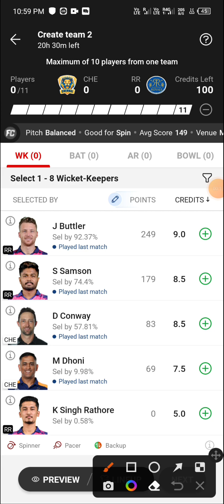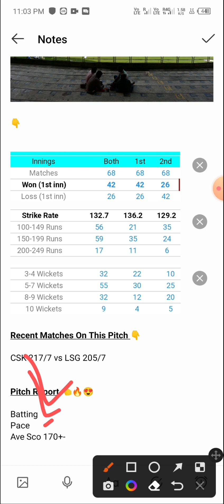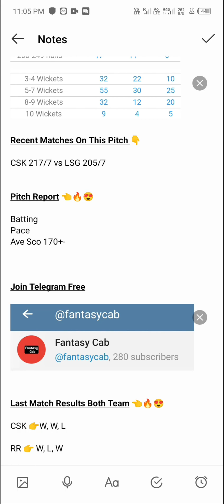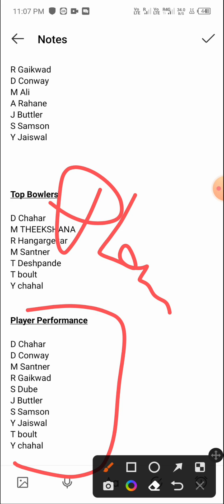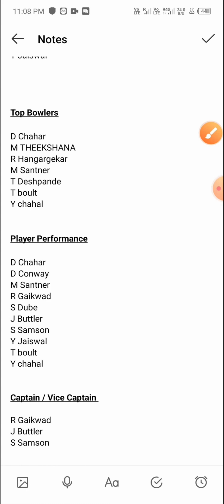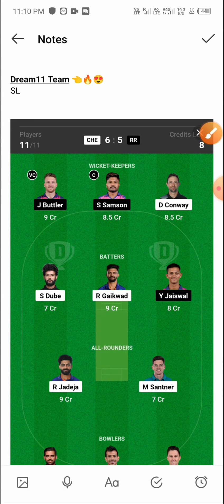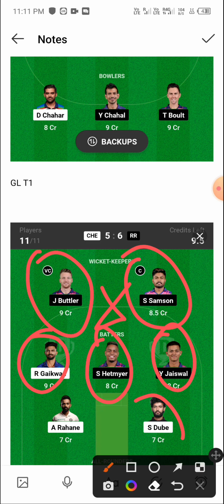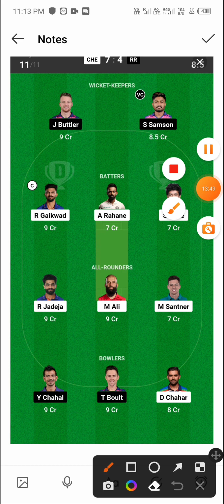CHE vs RR Dream11 | CHE vs RR Dream11 Prediction | RR vs CSK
1. This analysis is based on my Understanding, knowledge and instinct. While selecting your team, consider the points mentioned and make your own decision.

3. This game involves an element of financial risk and may be addictive. Please play responsibly and at your own risk.